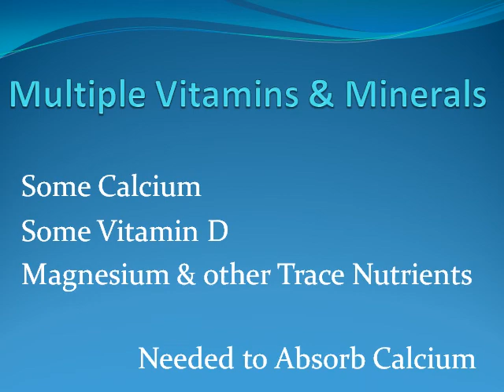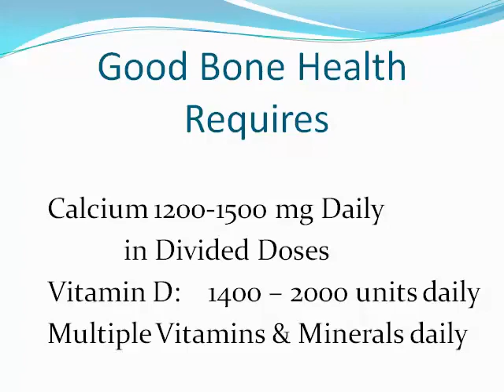Multiple Vitamins & Minerals: Bone Health Necessities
Jay Ginther, MD, of BoneDocBlog.com presents Bone Health Necessities for Prevention and Treatment of Osteoporosis: Multiple Vitamins & Minerals